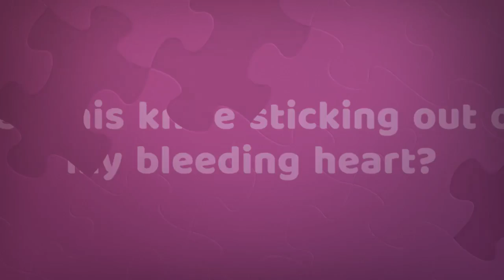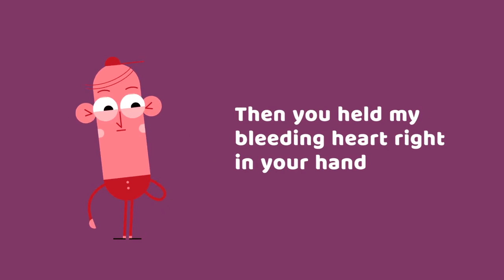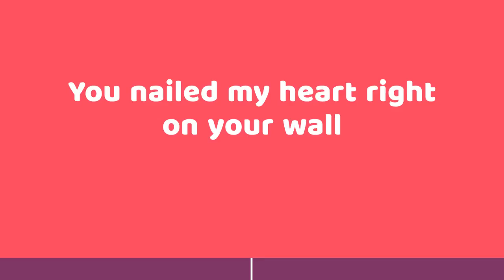My Savaged Heart - Polyphonic Groove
PolyPhonic Groove is a combination of Rock and pop providing Story-telling, catchy grooves, melodic melodies and driving beats.

Music & Melody Written by: James Oddo
Lyrics by: Dennis LeBlanc and James Oddo
Vocals: James Oddo
All Electric Guitars: Balazs Antal "Balage"
Bass: Balazs Antal "Balage"
Drums: Lorenzo Anello
Engineered & Produced by James Oddo